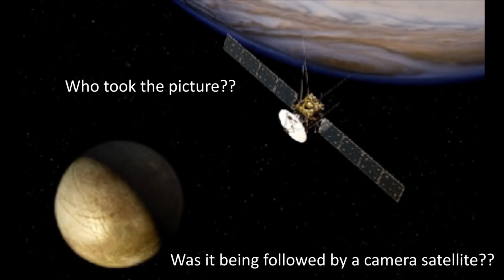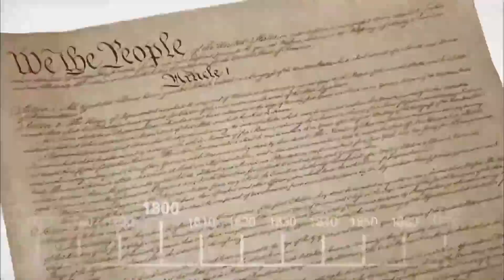MIND CONTROL to Major Tom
Here is a quick video of clips compiled together of NASA doing what they do best.